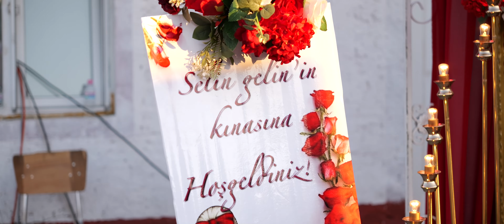Selin & Ayhan HENNA Clip 05.08.2023